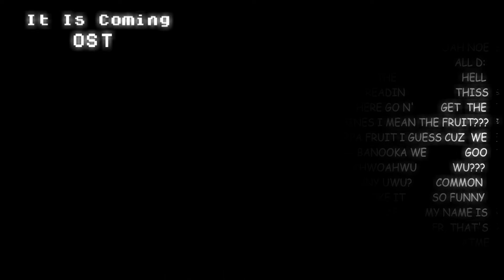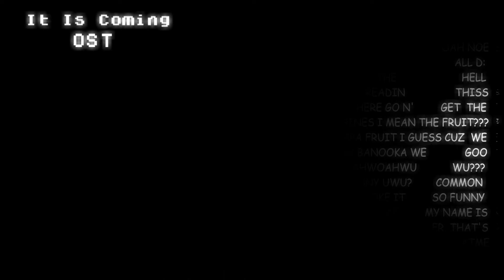It Is Coming | Game OST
The entire It Is Coming OST, all in one video. Unfortunately I couldn't upload the individual tracks onto Soundcloud due to running out of storage space, but I hope this is a good alternative for now for any large future OSTs.

Main Menu: 0:00-1:04
Results Screen Theme: 1:04-1:52
Gameover: 1:52-1:57
Tutorial: 1:57-2:45
Escape or Get Shwubbed: 2:45-3:33
Jester's Playground: 3:33-3:57
Cosmic Research Facility: 3:57-4:21
Logs: 4:21-4:44
Maxi's Decent: 4:44-5:32
Missing: 5:32-6:04
Angel: 6:04-6:57
Power of the MoonStone: 6:57-8:21
Gert: 8:21-8:47
Lantern Man: 8:47-9:07
Golden Boobman: 9:07-9:22
Siren Hand: 9:22-9:40
Shwubby: 9:40-9:59
Sludge: 9:59-10:37
Nosey: 10:37-11:05
Summer: 11:05-11:28
Summer (Unused): 11:28-12:39
Riftman: 12:39-13:19
DabidEXE: 13:19-14:01
Dole: 14:01-14:45
Mr. Stern: 14:45-15:18
HELL RUN: 15:18-15:40
HAHA: 15:40-15:47
Crying Man: 15:47-16:19
The Great Untextured One: 16:19-16:55
La Creatura: 16:55-17:26
The Goo: 17:26-18:09
Why So Blue: 18:09-19:08
Why So Blue (Unused): 19:08-19:44
Candice: 19:44-20:23
Red Lady: 20:23-20:44
Grave Digger: 20:44-20:59
Comfort: 20:59-21:22
Pain: 21:22-21:36
Doctor Hide: 21:36-21:58
Final Boss: 21:58-22:46
Cold Synth Nights: 22:46-23:50